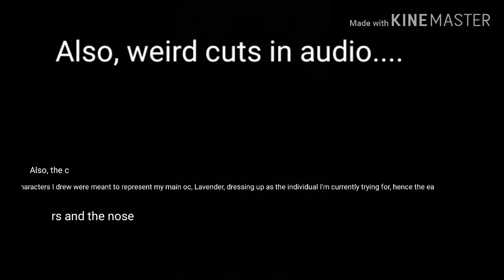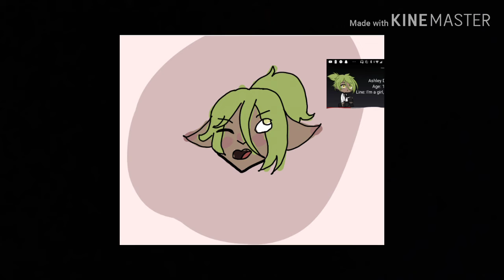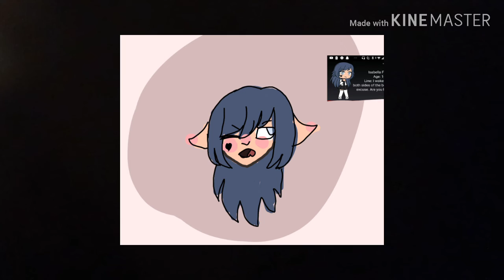malakianvoiceentry (+voice Reveal) (butchered it)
Soooooo. Yeah.
Tried My best.
Hope My accent isn't a problem...

Characters excpect Lavender belong to Malakiangacha.

Voice is mine.

+13 because I said crap. Twice. That's not something a small kid would want to hear.